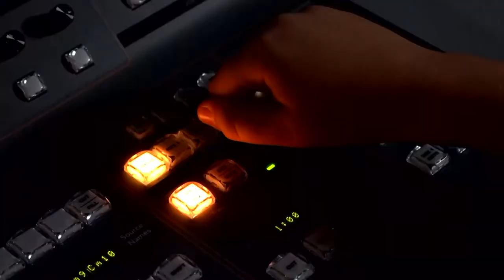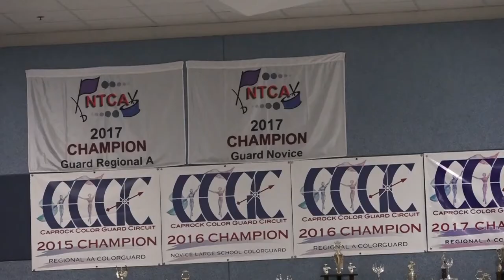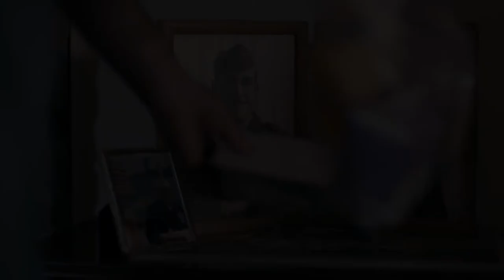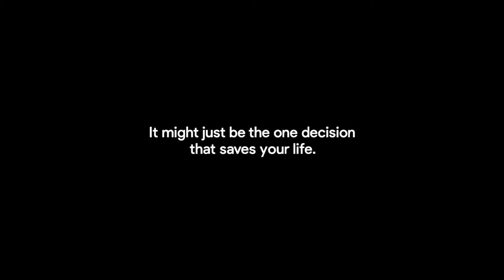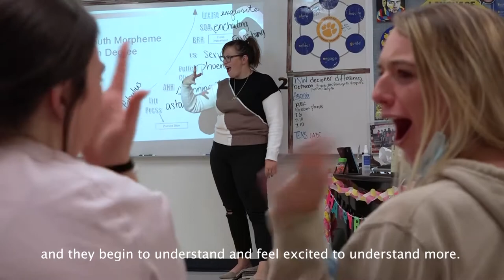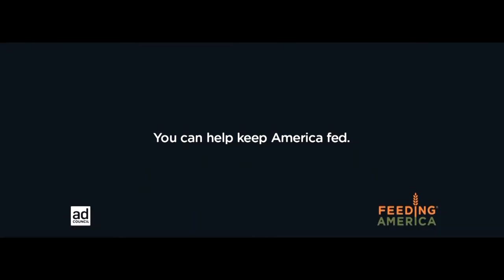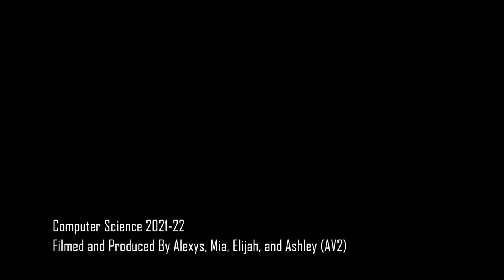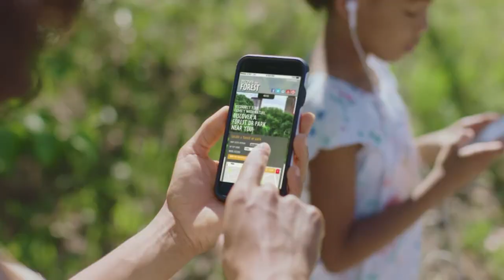Blue Gold Update Episode 1